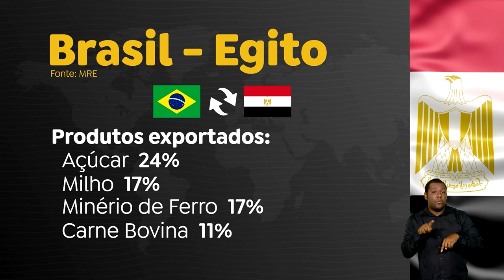PRESIDENTE LULA EMBARCA PARA A ÁFRICA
O presidente Lula embarcou para uma viagem pelo continente africano. No roteiro estão o Egito e a Etiópia. Esses são os primeiros compromissos internacionais do presidente em 2024.